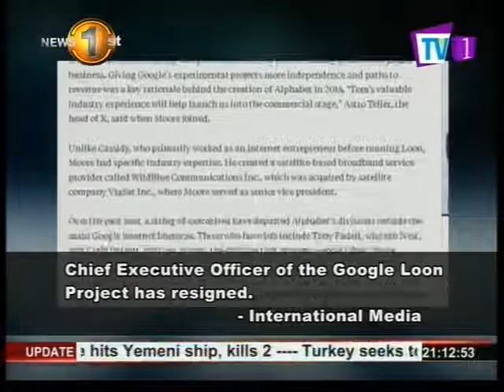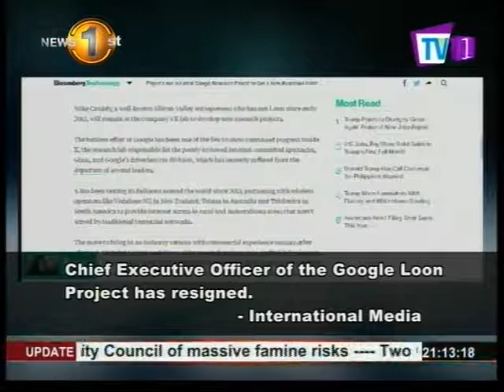Google Loon CEO steps down - 'Quintel' CEO takes the vacant helm